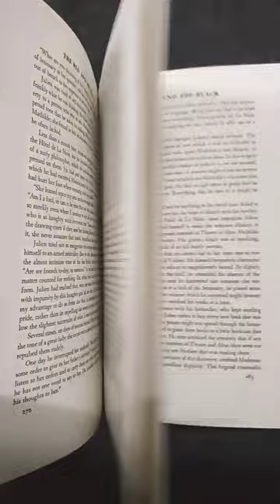Stendhal's "The Red and the Black."